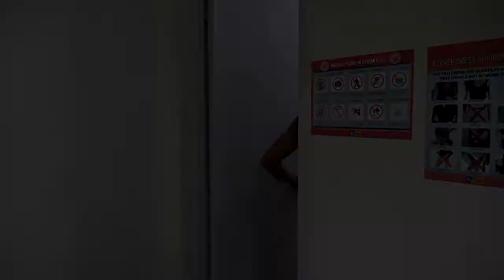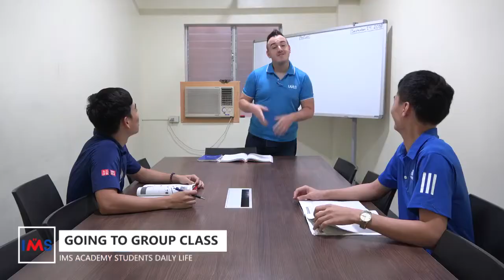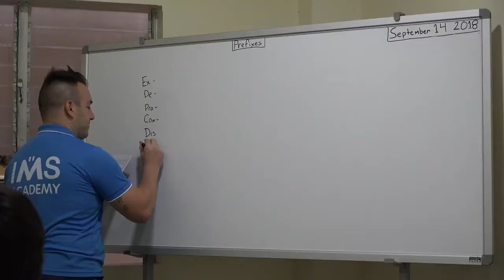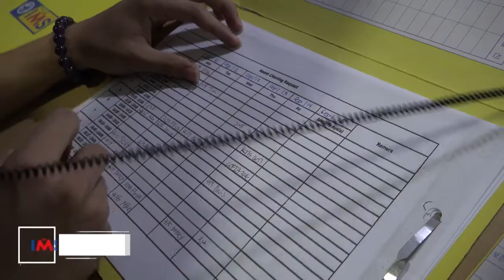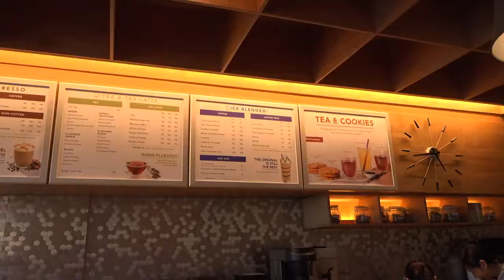菲律賓遊學 - IMS Academy Cebu Student Daily Life 【 夢來遊學 - Dcome Abroad】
👉LineID:@dcome